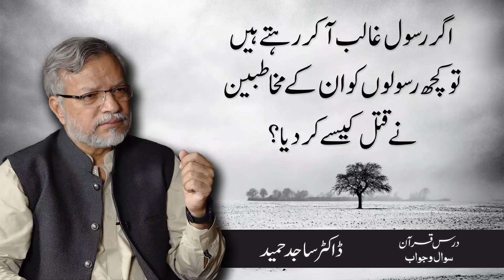Kya Rasool ko qatal kiya jaa sakta hai? | Dr. Sajid Hameed